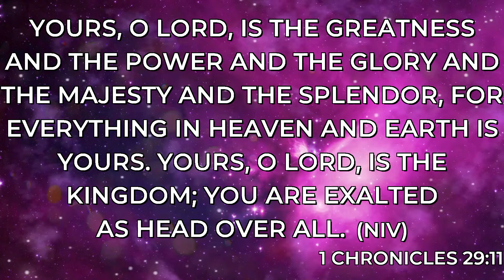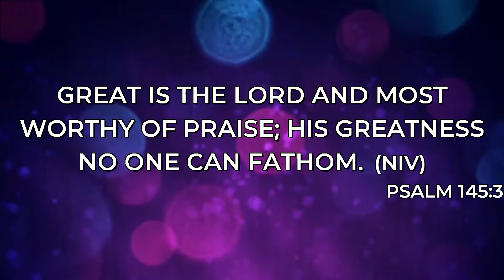Praise & Worship | May 01, 2022